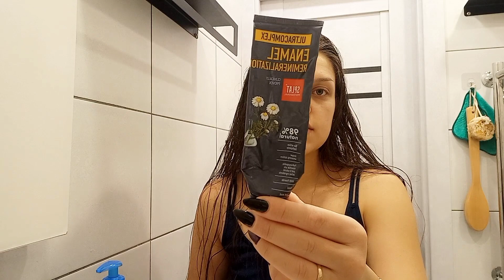VLOG:Купили комод🤗День матери💐Жаркое в горшочках🍲Уходовые средства🧴🔥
Всем приветик, рада что заглянули ко мне на  канал 🖐 🥰